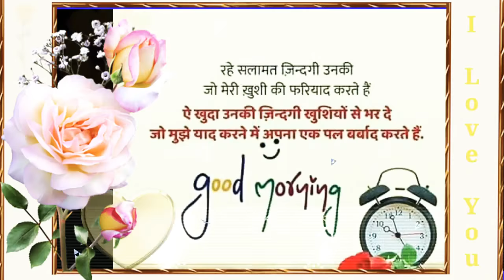Latest New GOOD MORNING VIDEO Must Be Watch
Video from आखरी पल 🤤🤤🤤